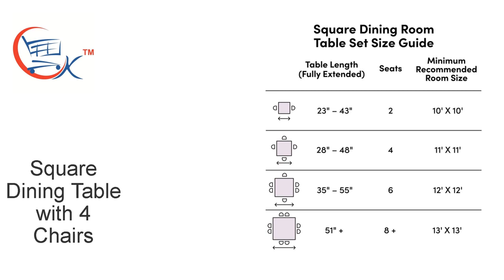Glass Top Dining Table Set: Square Dining Table with 4 Chairs